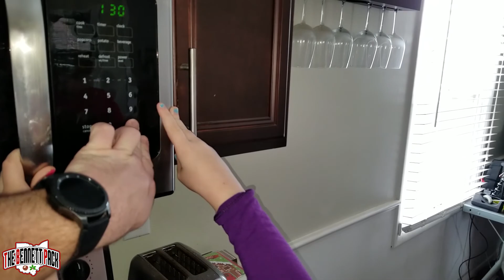Christmas cookies and Hailee & Harley came to visit!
Gwen and I played hide and go seek with Nerf guns. We made Christmas cookies and my oldest daughter and her boyfriend came to visit.

and when a new vlog or gaming video goes up.

Tweet to us on TWITTER: @TheBennettPack1

Add us as a friend on the Playstation Network:
PS4 Pro PLAYSTATION NETWORK ID: Drone_Nut

Gaming Consoles
* PS4 Pro

Drones
* iPad Air 2 Pro

Editing Software
* Adobe CC 2019 software (Premiere Pro, Photoshop)